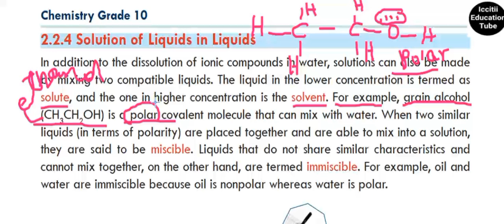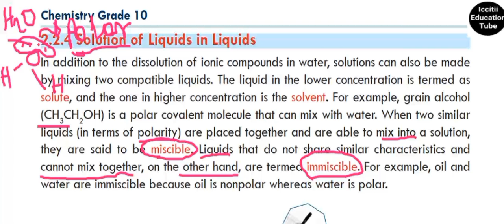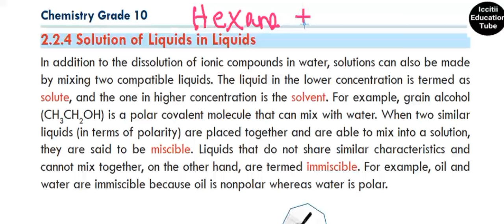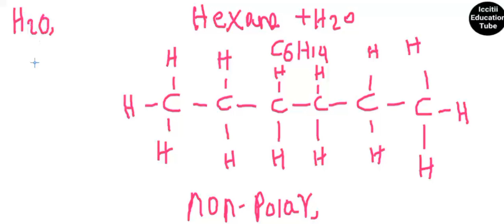Chemistry grade 10 Unit 2 Part 8 miscible and immiscible solution with 4 lab. test. by Afan Oromon.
Chemistry grade 10 Unit 2 Part 8 miscible and immiscible solution with 4 laboratory test.
1,  oil + water
2, ethanol + water
3, hexane + water
4, 1-butanol + water
from iccitii Education Tube.